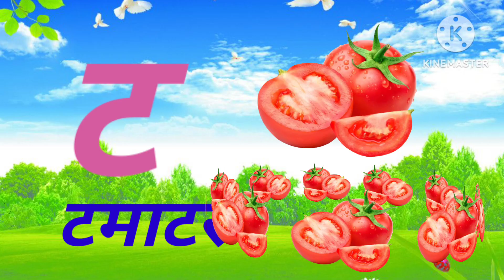अ से अनार आ से आम, हिंदी वर्णमाला, क से ककङी, अआइईउऊ,हिंदीस्वरव्यंजन a se anar aa se aam#kidsvideos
Hello friends
is video me apko Hindi vayanjan ke sath picture dekhne ko milega
I hope learn this video and injoy this video

हिंदी स्वरव्यंजन
हिंदी बाल गीत
बाल गीत

ae se Aeri
ai ainak
ao se aokhli
au se aurat
an se angur
ah se khali

gh se ghar
ar se kuchh nahi
ch se chamach
chh se chhata
j se jhaj
jh se khanda
yn se Kali
T se

tamatar
th se tharms
d se dbat
dh se dhnudh
n se khali
 t se traju
 th se tharms
 d se dbat
dh se dhnush
n se nalp se papita
 ph se phal
 B se bhula
bh se bhalu
m se machhli
y se YG
r se Rath
 l se ltuu
 v se vk
sh se slgam
sh se shatkon
s se spera
h se hal
ksh se kshtira
yn se yani

 learn Hindi swar
learn Hindi vyanjan
varnamala shikye
Hindi prathmik shiksha
Hindi padhai
Bacho ko Hindi padhana
Phonic song nursery rhymes
 Hindi vowel sikhaye